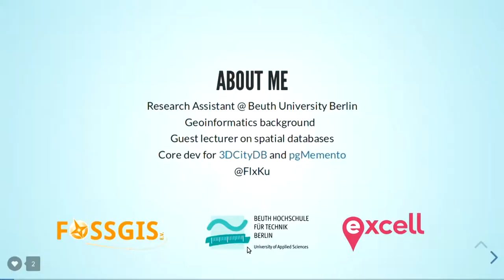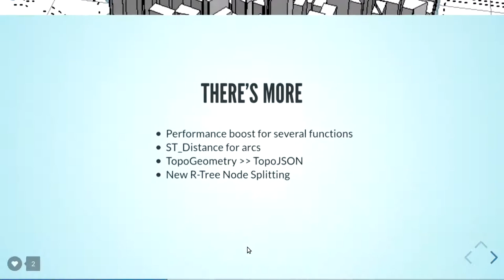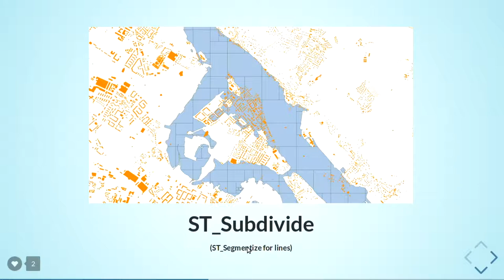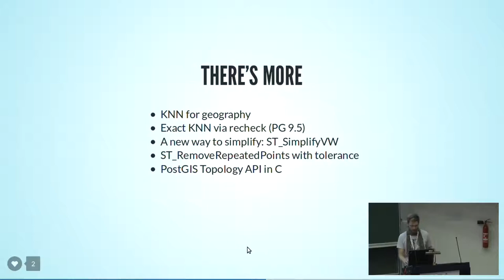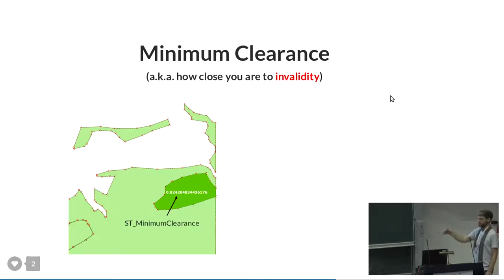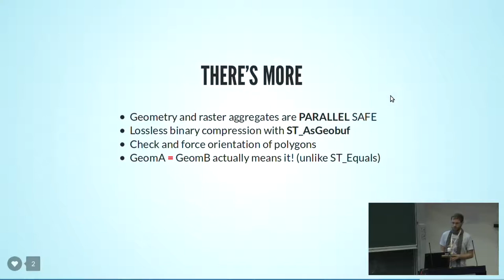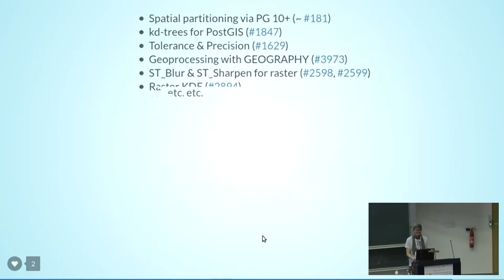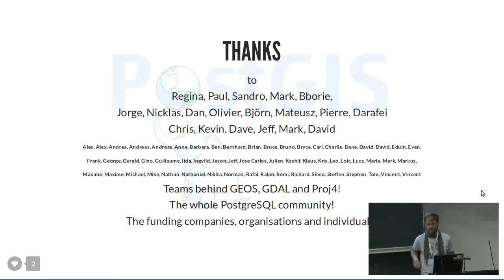2018 - PostGIS v2+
Überblick an Funktionen der letzten Releases

Mit jeder neuen Version unserer Lieblingsgeodatenbank PostGIS kommen neue spannende Funktionen hinzu. Auch das darunterliegende PostgreSQL entwickelt sich beständig weiter. Oft merkt man sich ein, zwei Highlights pro Release und übersieht bzw. vergisst den Rest. Dieser Vortrag lässt die neuen Features der einzelnen PostGIS-Releases seit der Version 2.0 im Jahr 2012 Revue passieren.

Mit jeder neuen Version unserer Lieblingsgeodatenbank PostGIS kommen neue spannende Funktionen hinzu. Auch das darunterliegende PostgreSQL entwickelt sich beständig weiter. Oft merkt man sich ein, zwei Highlights pro Release und übersieht bzw. vergisst den Rest. Dieser Vortrag lässt die neuen Features der einzelnen PostGIS-Releases seit der Version 2.0 im Jahr 2012 Revue passieren. Dazu gehören u.a. die Integration von Raster- und 3D- bis 4D-Funktionen, Verbesserung bei der Indizierung für schnellere Abfragen, Dreiecks- und Polygon-Vermaschungen, Analytische Clusterverfahren, Generalisierungsmethoden für Web-Mapping (Auflösung, Vereinfachung, Kompression) sowie interne Anpassungen für die parallele Ausführung von Abfragen ab PostgreSQL 9.6.

Felix Kunde